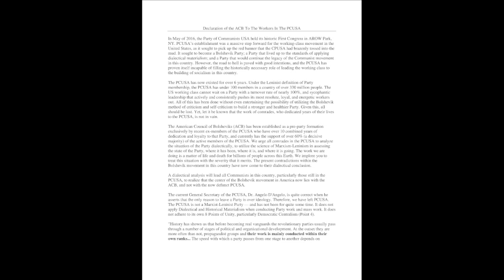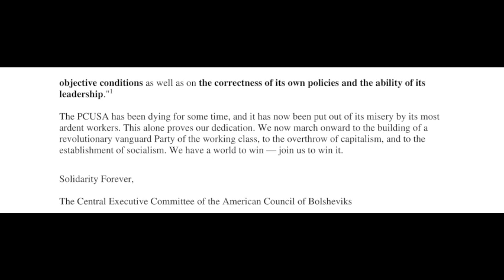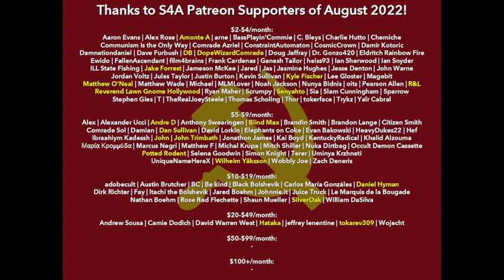S4A Livestream #33: Electoral Politics; Cops in Orgs; COVID; Against Bernie-Ism; PCUSA Split & More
Timestamps:
(not yet)